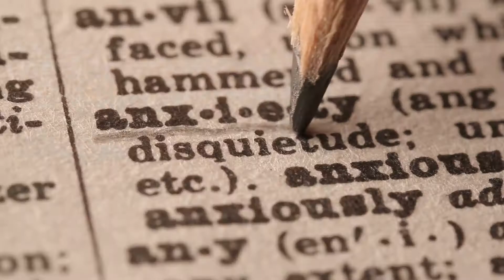Lift & Co Vancouver 2020 Expo - The Cannabis Sommelier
Welcome to  The Green Room the premier cannabis weekly events podcast, featuring Jacqui Childs, the best selling author and award-winning social media influencer, our special guest Gerald Major president of CFAMM and Lester from Cannabis Wiki.

Join them weekly as they educate, keep you informed and up to date with Cannabis Events, Conferences, Expos, Business Awards, Cup’s, Crawls, and Gala’s. The cannabis plant and all its wonders have proven to be an exciting industry. The Green Room will keep you up to date on the most relevant and pertinent cannabis issues.

Check out what the Green Room Podcast has been up to as we visited the Lift&Co in Vancouver. We had a full-house at the Media Zone as we had an exciting turn out of industry insiders and leaders, who wanted to share their insights into 2020!

Cannabis.Wiki would like to “Thank” all of our special guests who took the time out to share their views on our podcast! We will be releasing 3 videos a day over the next couple of weeks. We hope you find our Vancouver visit provocative and insightful!

Andrew Freedman is the first real "Cannabis Sommelier" his focus on pairing cannabis, beer, cocktail, wine and gastronomy are completely original.

Andrew worked in the cannabis trade for over a decade. Noticing that there was a lack of scientific language for describing cannabis he became very interested in blind tasting wine.

His expertise in growing and extracting cannabis led to a passion in viticulture and oenology.  He soon found himself living on a vineyard working as a cellar hand at a estate winery. While honing his palate he became a WSET 3 and Canadian Wine Scholar.

Andrews passion for cannabis and wine led him to begin teaching what he had learned and created "The Cannabis Sommelier" YouTube channel which currently features new content constantly.

Noticing a lack of quality communication for the cannabis customer Andrew invented the 100 point scale of grading and rating cannabis.